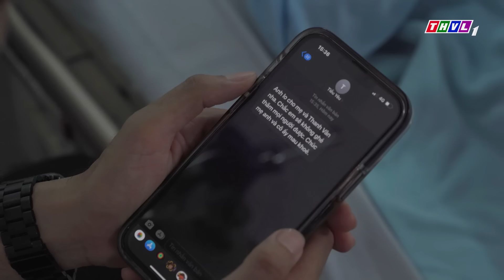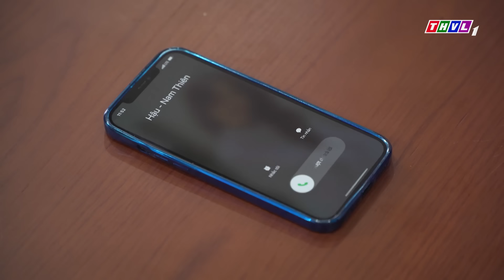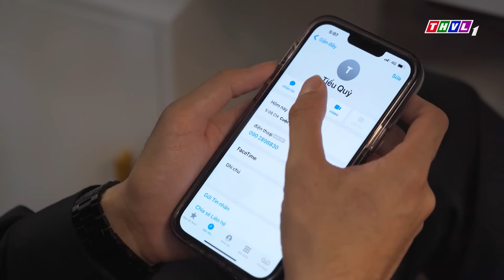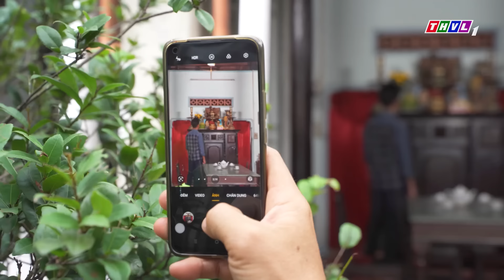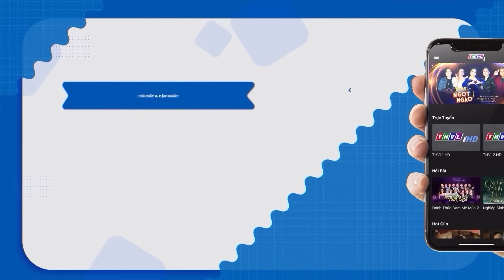ĐÔI TÌNH NHÂN TRẺ "NGỌT NGÀO" BÊN NHAU SAU NHIỀU HIỂU LẦM | Phim Việt Nam Mới Hay Nhất 2024